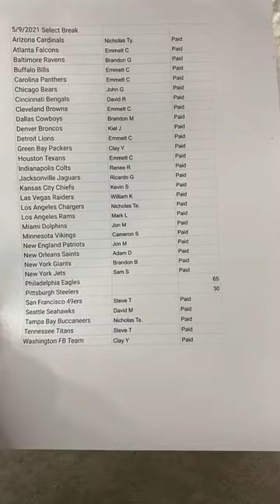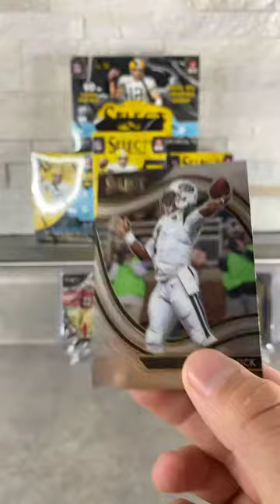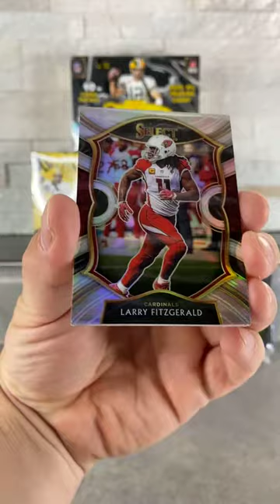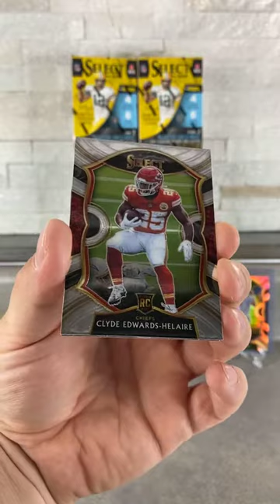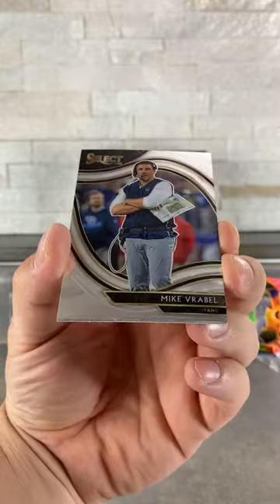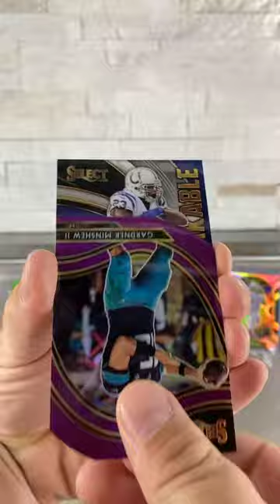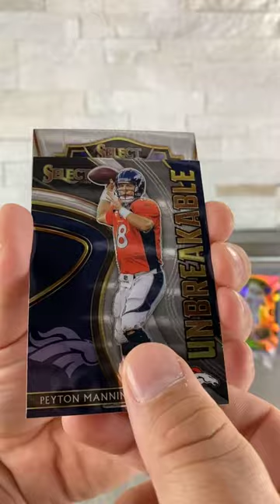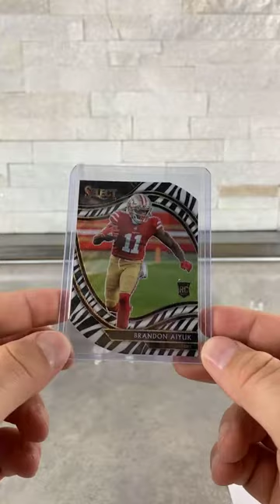2020 Select Football 1 Mega, 3 Blasters, 3 Hangers Break, We got another ZEBRA tonight! 5/9/21